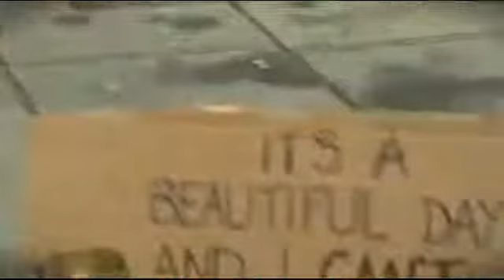El poder de las palabras